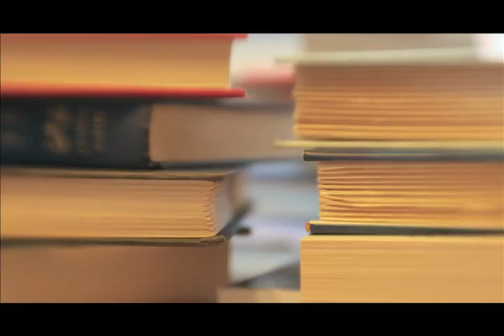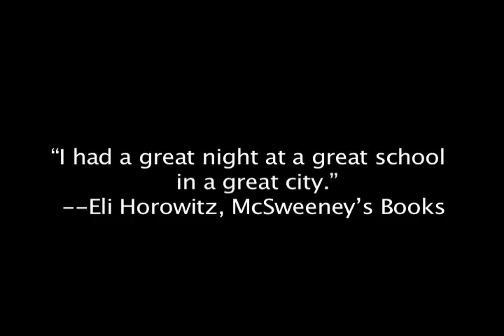VCU Cabell First Novelist Award